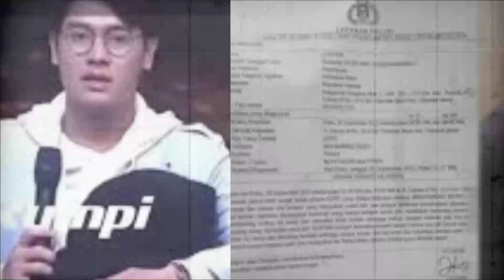Akhirnya Sifat Asli Rizky Billar Terbongkar, Haris Vriza Ungkap Sikap Rizky Billar Tempramental?